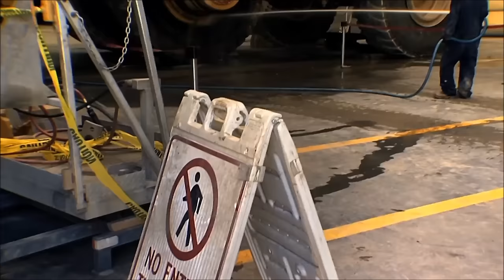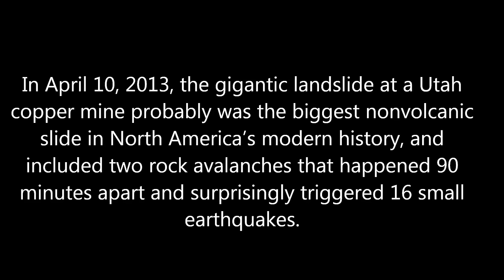Bingham Canyon Copper Mine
Kennecott Utah Copper Mine at Bingham Canyon (USA)  recovering from enormous landslide (10 April 2013)